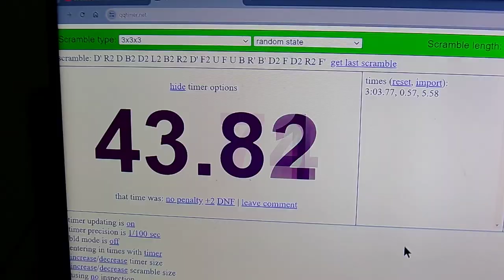QQTimer hits 50 seconds